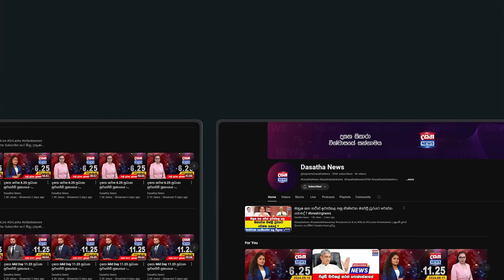හිටපු ජනපති ඉල්ලපු දේවල් දැකලා අනුර ජනපතිට හොඳටම තදවෙයි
රනිල් මට ලියුමක් එවලා අවශ්‍යතා කියලා
එයාට ඕනිලු කෝකියෝ 16 දෙනෙක්
ආරක්ෂාවට 163ක් - කුඩ 30කුත් ඉල්ලනවා
කෙඳිරි ගාන්න එපා - කිසි දෙයක් දෙන්නේ නෑ